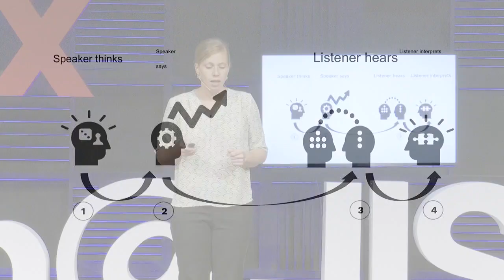Bridging the Gap: Getting Back to Communication Basics | Lauren Pool | TEDxYouth@JIS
Lauren Pool discusses the issues with today's colloquialism and how to bridge the gaps between a speaker's intent and the receiver's reception of the message. Lauren Pool is the director of the Jakarta Intercultural School studio and the future high school principal. This talk was given at a TEDx event using the TED conference format but independently organized by a local community.